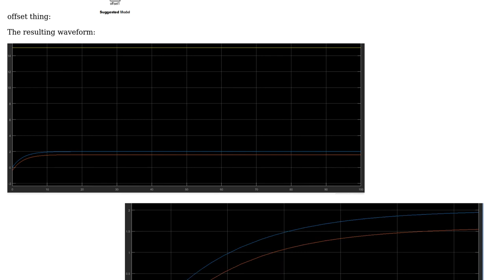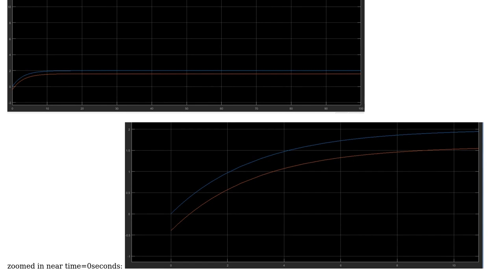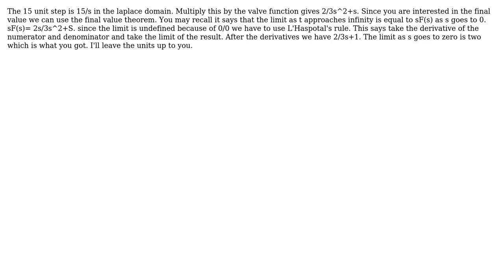Electronics: Control System: Model a simple flow valve (2 Solutions!!)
Electronics: Control System: Model a simple flow valve

With thanks & praise to God, and with thanks to the many people who have made this project possible! | Content (except music & images) licensed under CC BY-SA | Music | Images & others | With thanks to user owg60 user Latchup user Andreas and the Stack Exchange Network Trademarks are property of their respective owners. You are responsible for your own actions.